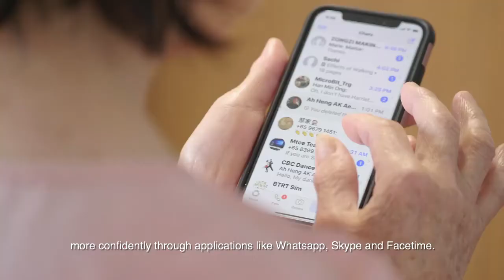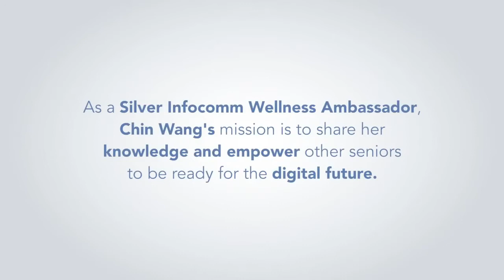Digital Inclusion | People of Singapore: Mdm Cheow Chin Wang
Description – Discover the inspiring stories of the people who have benefitted from IMDA’s Digital Inclusion programmes. With the aim to connect and empower people through technology, everyone from seniors, students and families from low-income households, to persons with disabilities, can stand to gain from going digital.